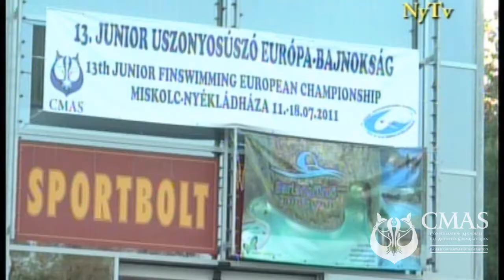13th Finswimming European Championship [Juniors] / Miskolc - Nyékládháza, Hungary 2011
The best competitors of 17 European countries left Hungary after a joyful five days championship where one  Record of Europe and seven of the Junior World Records were given to the past, including one absolute World record. Three of these records were broken by Russia, three by the Hungarian swimmers and one by Greece. These seven new records characterise the fierce fight among swimmers for the medals. Sixteen gold medals were taken by the outstanding Russian swimmers, followed by Greece (7) and Ukraine (4).